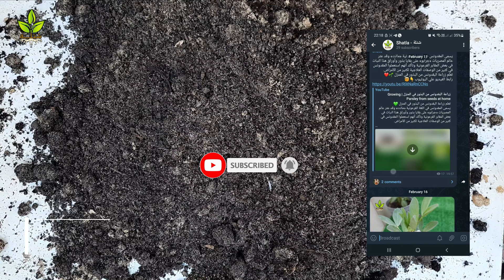تحضير التربة لزراعة البذور في المنزل | Prepare the soil for planting seeds at home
اليوم سوف نصنع انسب تربه للزراعة بالبذور
وقد استخدمناها في أكثر من فيديو لزراعة نباتات مختلفه

أول مكون معنا هو الطمي
للتربة الطينيّة قدرة جيدة جدًا على الاحتفاظ بالمياه:
ويعود سبب ذلك إلى أنّ جزيئاتها صغيرة جدًا؛ مما يجعل المياه تُحاصر بداخلها
وايضا تساعد هذه الخاصيه علي الاحتفاظ بالسماد فترة طويله في التربه

وتاني مكون هو الرمل
ويجب ان يكون رمل مغسول او سبق الزراعة فيه
لتجنب املاح التربه الرمليه
والرمل جزيئاته كبيرة لذلك فهو جيد التهويه سريع التصريف للمياه
 و سيوازن التربه الطينيه في المساميه
لتكون المحصله تربة متوسطه المساميه والنفاذيه للمياه

وثالث مكون هو البيتموس
وهو يعتبر عامل مساعد للطمي والرمل
فبالنسبه للتربه الطينيه الثقيله التي تتماسك بسرعه
يساعدها البيتموس بالتخفيف من تماسك التربة ويحسن الصرف
أما بالنسبه للتربه الرمليه
يساعدها البيتموس علي الاحتفاظ بالرطوبه والعناصر الغذائيه

ورابع مكون والأخير هو اسماد الكومبوست
وده يعتبر المصدر الاساسي للغذاء النبات

نخلط المكونات جيده وهكذا أصبح معنا خليط متساوي
من الطمي والرمل والبيتموس بنسبه 1:1:1

لشراء الأدوات المُستخدمه في الزراعة : 👇🏼
- أصيص دائري مع طبق من مينترا، مجموعة من 4 قطع. مقاس 22 سم، الوان مختلفه
- اصيص زرع مستطيل من مينترا  أخضر - 50x17 سم، بلاستيك
- اصيص زرع مستطيل من مينترا فوشيا - 50x17 سم، بلاستيك
- بخاخ مياه بالضغط 3 لتر من انجكو
- مجرفة زراعية صغيره من توتال 34 سم
- تربة بيتموس 10 لتر
-  كمبوست ميجوس 8 كيلو
00:00 مقدمه
00:12 التربة الطينية وخواصها وفائدتها للنبات
00:27 التربة الرمليه وخواصها وفائدتها للنبات
00:48 فائدة تربة البييتموس
01:10 فائدة سماد الكومبوست
01:24 خاتمه
نحن فريق مهتم بربط علم النباتات وأمراضها بعرض سهل للمهتمين بزراعة الحدائق ، الأسطح والبلكونات.🌱⚘️

We are a team interested in linking botany and pathology with a clear presentation for those interested in growing gardens, roofs and balconies.🌱⚘️